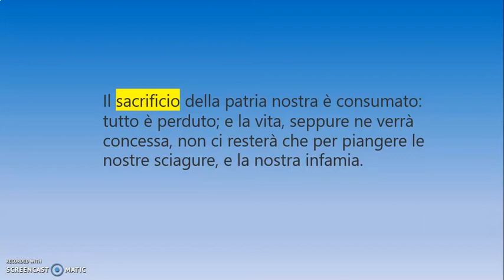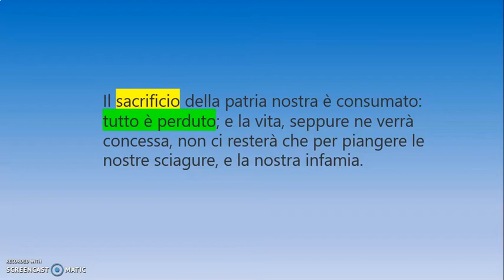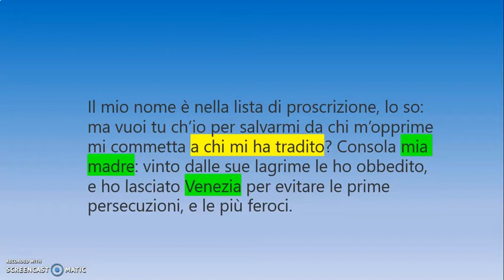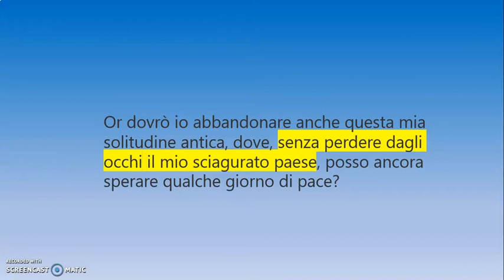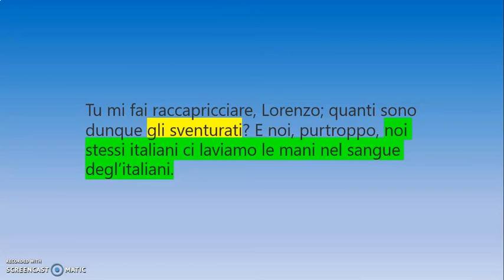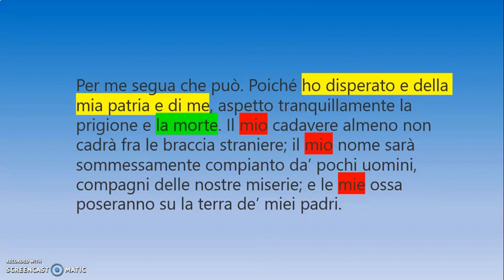Il sacrificio della patria nostra è consumato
Video commento